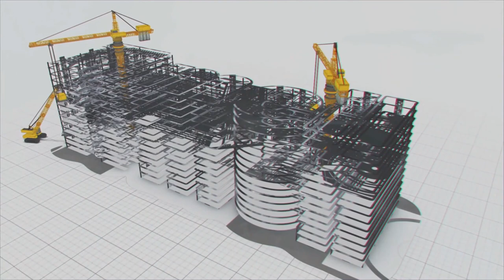ముంబై రవాణాలో ఒలెక్ట్రా వేగం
ముంబైలో ప్రజా రవాణ ఇప్పుడు పర్యావరణానికి మరింత అనుకూలంగా మారనుంది. స్థానికులతో పాటు పర్యాటకులతో నిత్యం రద్దీగా ఉండే ముంబై మహానగరంలో ప్రజా రవాణాలో 2100 విద్యుత్ బస్సులను బెస్ట్ (బృహన్ ముంబై ఎలక్ట్రిక్ సప్లై అండ్ ట్రాన్స్పోర్ట్) కంపెనీ ప్రవేశపెట్టనున్నది. ఈ 2100 ఈ-బస్సులను కాంట్రాక్టును ఎంఈఐఎల్ గ్రూపు సంస్థ ఈవీ ట్రాన్స్ దక్కించుకుంది.

ఈ విద్యుత్తు బస్సు బ్యాటరీని ఒక్కసారి ఛార్జ్ చేస్తే 200 కిలోమీటర్ల దూరం ప్రయాణిస్తుంది. ఒలెక్ట్రా గ్రీన్‌టెక్‌ నుంచి విద్యుత్తు బస్సులను తీసుకుని ‘బెస్ట్‌’ కు అందించి ఈవీ ట్రాన్స్ వాటిని నిర్వహణ బాధ్యతలు చేపడుతుంది. ఈ బస్సులతో ముంబయిలో ప్రజా రవాణా వ్యవస్థ ఎంతగానో మెరుగుపడుతుంది.

దేశవ్యాప్తంగా ఎలక్ట్రిక్ బస్సులకు పెరుగుతున్న డిమాండ్ ఆధారంగా సరఫరా పెంచేందుకు.. ఒలెక్ట్రా బస్సుల తయారీ యూనిట్ ను త్వరలోనే ప్రారంభించనుంది. హైదరాబాద్ సమీపంలో 150 ఎకరాల్లో దీనిని నిర్మించనున్నారు. కొత్త యూనిట్‌ అందుబాటులోకి వస్తే ఈ-బస్సుల వార్షిక ఉత్పత్తి సామర్ధ్యం గణనీయంగా పెరుగుతుంది.